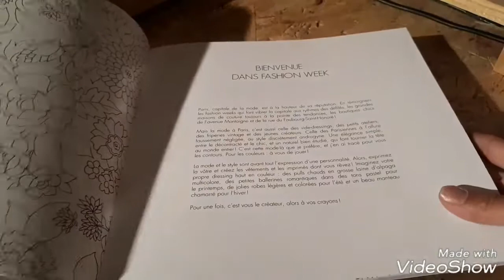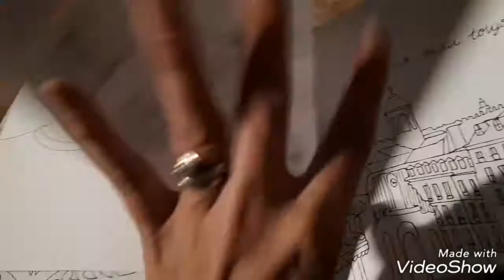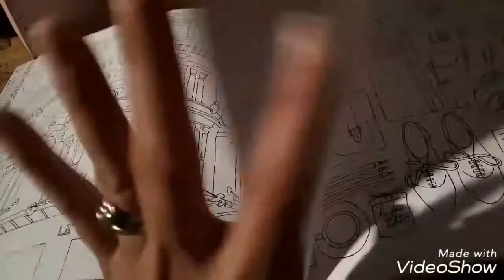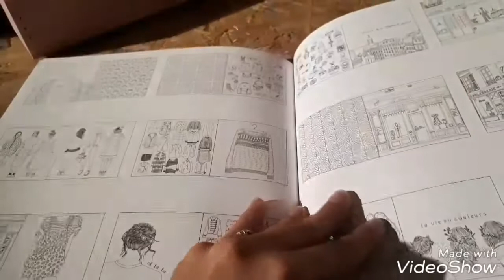Présentation: Fashion week - livre de coloriage Marabout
Livre de coloriages fashion week marabout